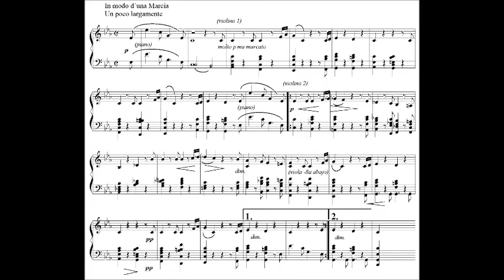6.30 Capítulo 6 'La música interior'